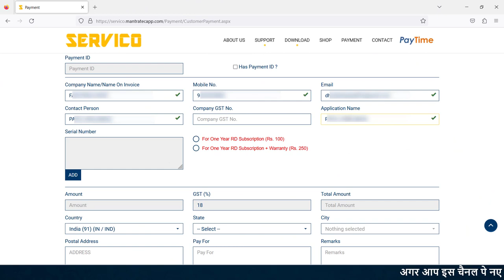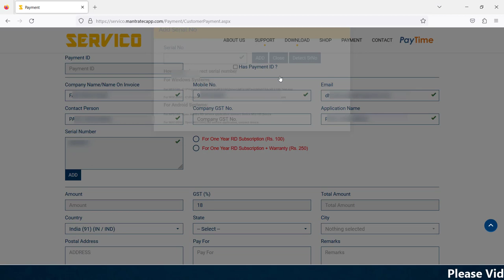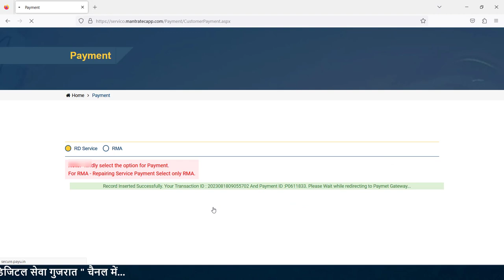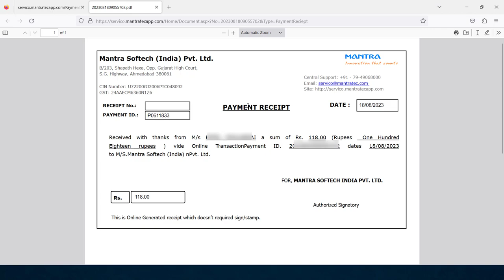Mantra RD Service Renewal Process | Mantra RD Registration Process | Mantra RD Service Driver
Thanks...